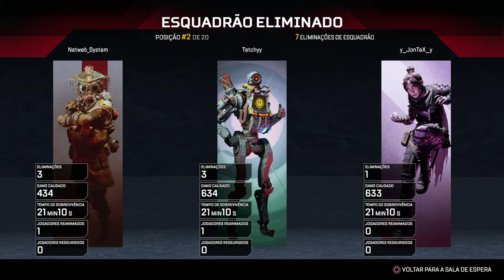apex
💥Saudações Netwebáticas💥

➡️️BATTLE.NET🔗NetwebSystem#2408
➡️️EPIC GAMES🔗Netweb

✨PARCERIAS & AFILIAÇÕES✨
◾INSTANT GAMING - Jogos até 80% + Baratos!

🏠MORADA🏠
Estremoz

⚙️SETUP⚙️
🔸Caixa: ATX NZXT H440 Preta / Vermelha
🔹Motherboard: Asus Maximus VIII Hero
🔸Memória: x4 Kingston 8GB DDR4 2400MHz HyperX Fury Black
🔹Fonte: Seasonic M12II 620W Evo Edition 80+ Bronze
🔸Processador: Intel Core i7 6700K (4.0GHz) Socket 1151
🔹Cooler: Cryorig R1 Ultimate
🔸Ventoinhas: 3x Ventoinha Corsair AF120 Performance
🔹Disco SSD: Samsung 750 Evo 250GB SATA III
🔸Disco HDD: 2x Seagate 1TB SATA III 64MB
🔹Disco HDD: Toshiba 500GB SATA III 64MB
🔸Placa Gráfica: Asus GeForce® GTX 1070 F.E. 8GB GD5
🔹Rato: Asus Cerberus Gaming Mouse
🔸Teclado: Asus Cerberus Gaming
🔹Tapete: Asus ROG Sheath 90MP00K1-B0UA00
🔸Monitor: 2x Asus Monitor Gaming LED VX238H (23")
🔹Webcam: Logitech C920
🔸Placa Captura: Avermedia LGP
🔹Microfone: Blue Yeti Professional
🔸HeadSet: Tritton Kunai Stereo Red
🔹PlayStation 4

⚠️️REGRAS CHAT/COMENTÁRIOS⚠️️

👊ARRASEM👊